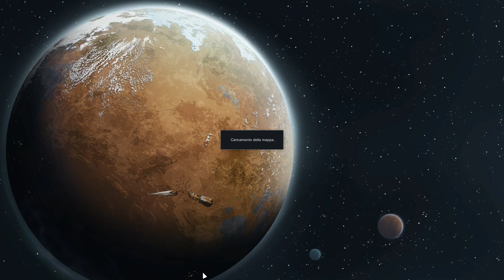RimWorld ITA MOD | EP#83 | RAID e Organi!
Nell'episodio di oggi affrontiamo finalmente un'altro raid, questa volta più impegnativo! Ditemi che ne pensate nei commenti!